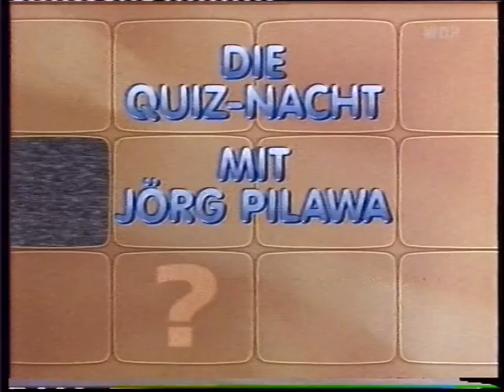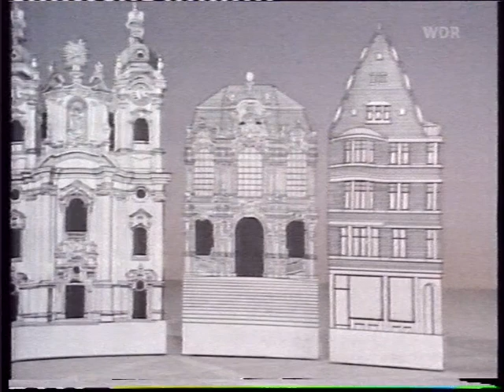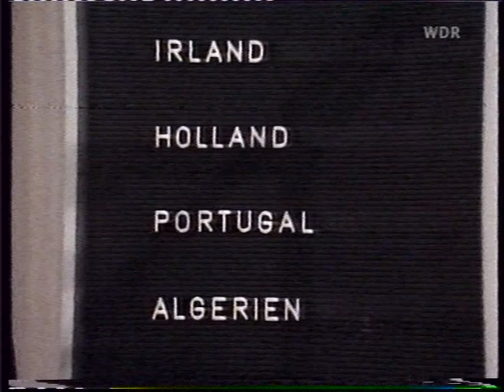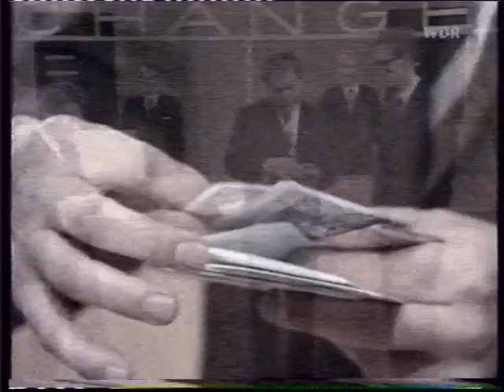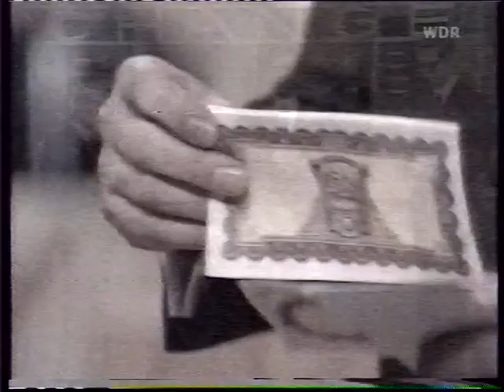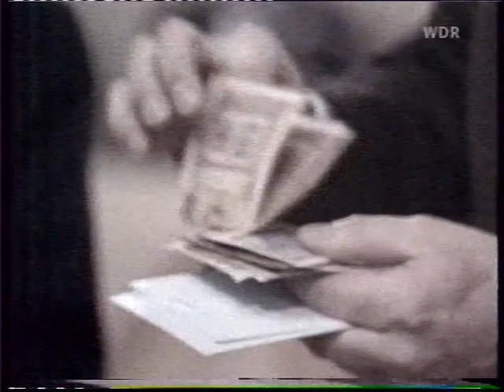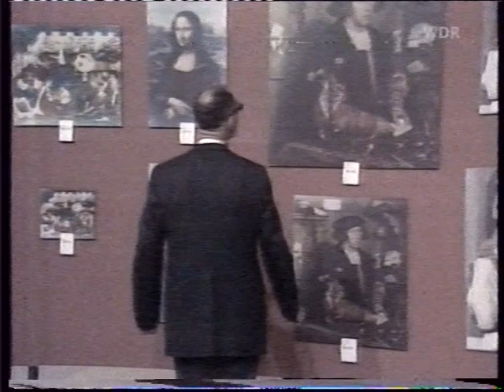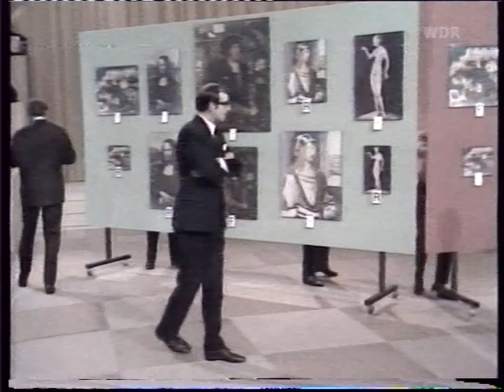ARD 25.01.1969 Einer wird gewinnen Fragment